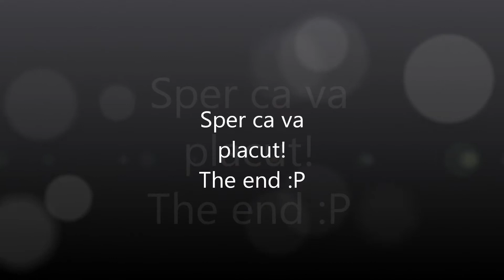BuTiShOrR Lvl 95!!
Am revenit cu un nou lvl si video:P